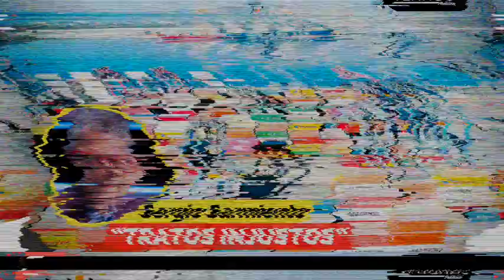REVISTA VÉRTIGO POLÍTICO EDICIÓN 1178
CresencioSandoval : "Colegio Militar, dos siglos dando todo por la patria".